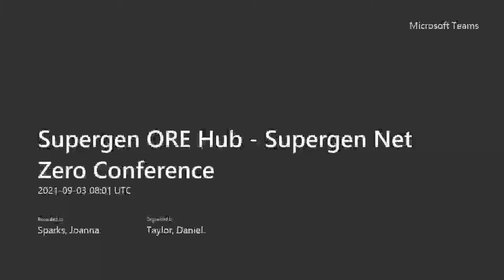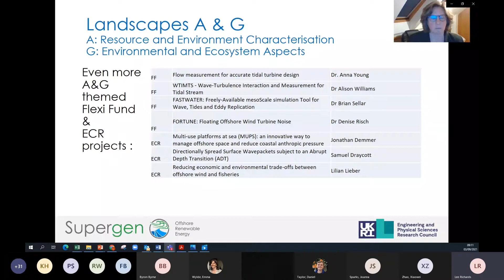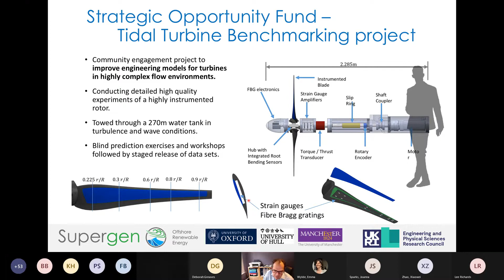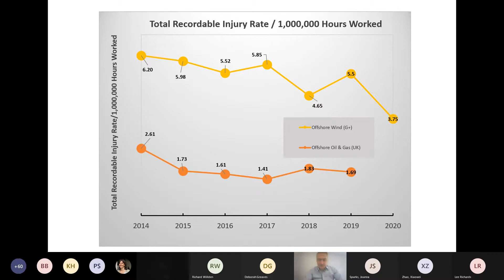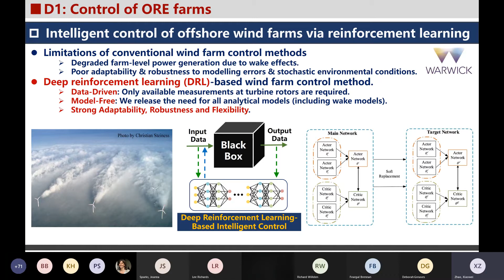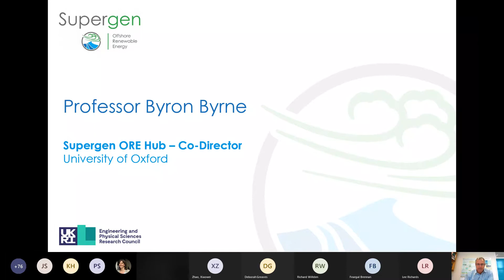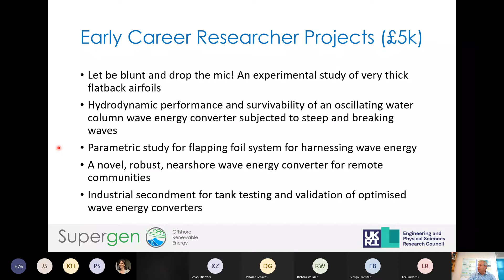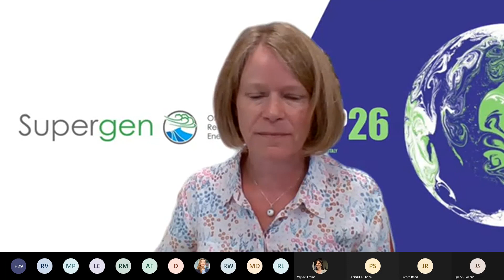Offshore Renewable Energy Hub - Supergen Net Zero Conference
The ORE Hub showcase saw the Hub’s co-investigators explore the role of offshore renewable energy technologies in delivering net zero.

The full list of speakers can be found here via the conference programme